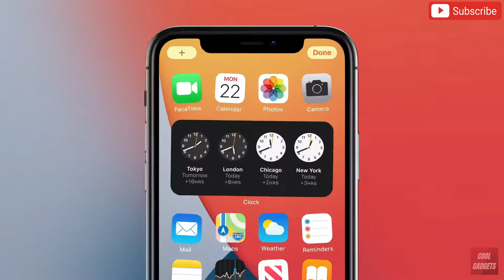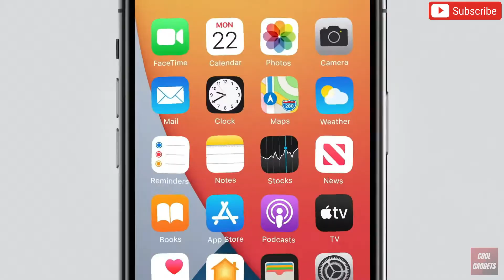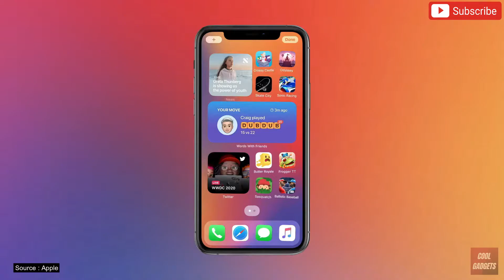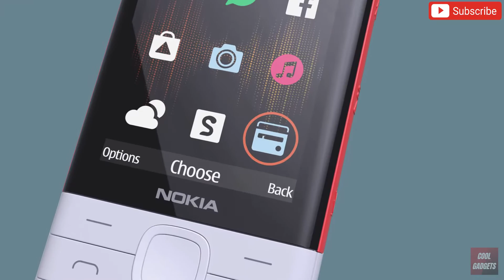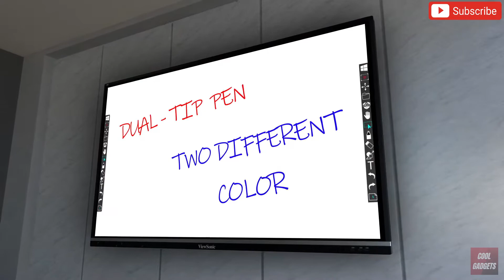Gadget News #2 : ANDROID TABLET, iOS 14, NOKIA Phone, REALME X3 | Cool Gadgets 2020 [HINDI]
Get Cool Gadgets from Banggood, Snapdeal, Flipkart, Aliexpress, Amazon India and Amazon US. These Electronics Gadgets are UNIQUE, NEW TECH GADGETS on Flipkart and can Online Shopping. Useful inventions that you should know about. Gadgets that are worth buying.